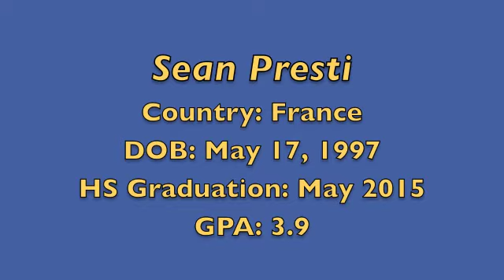Sean Presti College Placement Video Fall 2015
Sean is a French junior player training at Club Med Academies in Florida. One of their most promising players, with great talent and incredible work ethic. Very coachable and liked by all academy staff. Will be ready to start college in the fall 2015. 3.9 GPA